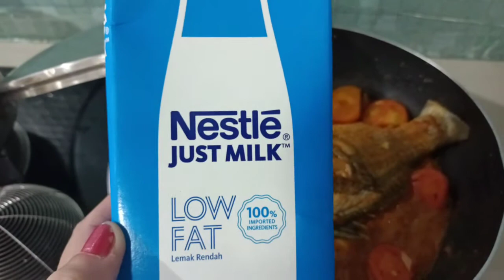Lemon Grass. Curry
I want to share this quick and Easy recipe of Lemon Grass Curry mix with tomato & ladys finger with lowfat milk .

Ingredients

Lemon grass stalk & leaves
onion
garlic
curry leaf
pepper powder & seed
dry chilli 1 pcs
salt
soya sauce
curry powder

Direction :
Stirfry onion & garlic
Add curry powder
add curr leaves
add water & bring to boil
then add fish
add lowfat milk or coconut milk
Cover simmer a while
Ready to serve while its hot / white rice